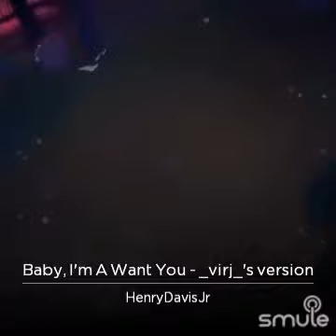Baby I'm a Want You The Final Assault💿💿💿